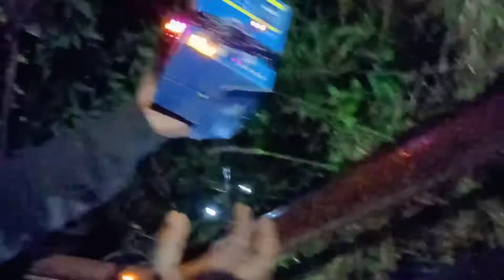happy chhoti Diwali ❤️😊❤️😊❤️🙏